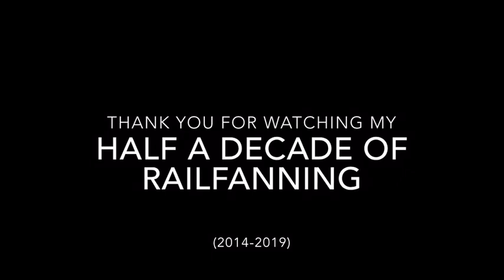Half a Decade of Railfanning (Danger Zone - music video)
The clips start from 2014 all the way up to the end of 2019